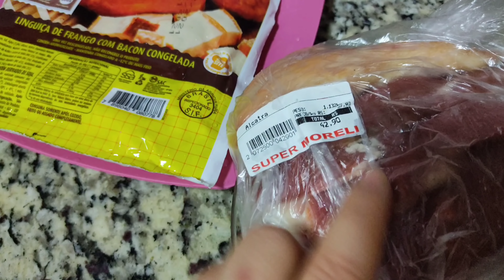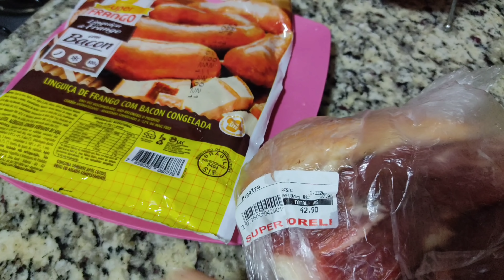A RESENHA QUE DEU RUIM 💔😭 KIT BRITÂNIA 3 EM 1 ROSA/ ROTINA DE DONA DE CASA E MÃE/ NOITE DO CHURRASCO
A RESENHA QUE DEU RUIM 💔😭 KIT BRITÂNIA 3 EM 1 ROSA/ ROTINA DE DONA DE CASA E MÃE/ NOITE DO CHURRASCO/ cozinha rosa/ cozinha fofa/ comprinhas fofas/ Rotina doméstica/ vídeos de rotina/ vlogs de rotina/ vlog de dona de casa/ jantinha/ jantinha de hoje/ vida de casada/ rotina de mãe/ rotina do dia/ rotina diária/ vídeos de faxina/  faxina na cozinha/ faxina pesada/ faxina completa/ Motivação de limpeza e organização/ resenha conjunto 3 em 1 Britânia rosa

Receita Brigadeiro de colher:
2 colheres de margarina
1caixa de leite condensado
1 caixa de creme de leite
5 colheres de achocolatado (Toddy)
mexer  sem parar em fogo baixo até engrossar... 😋😋😋